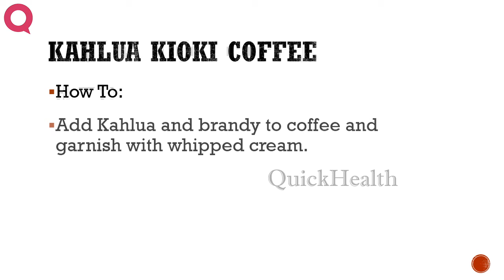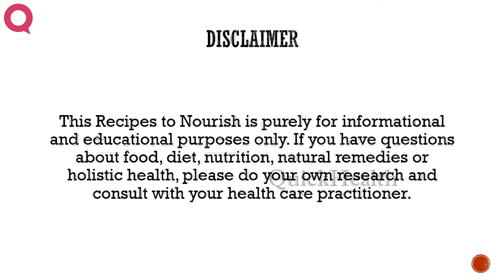Kahlua Kioki Coffee